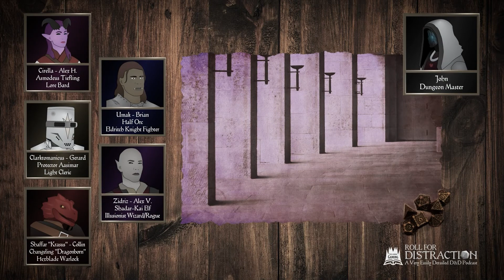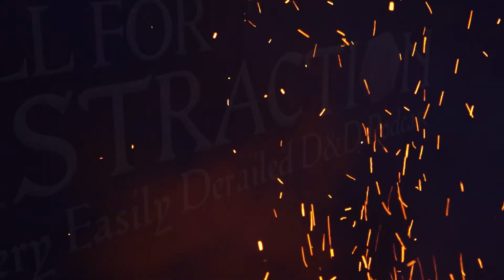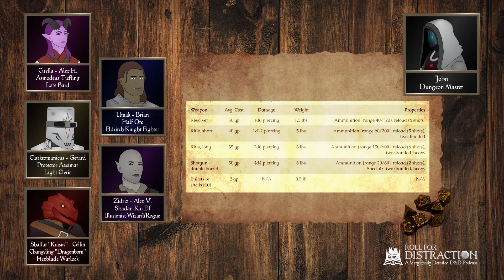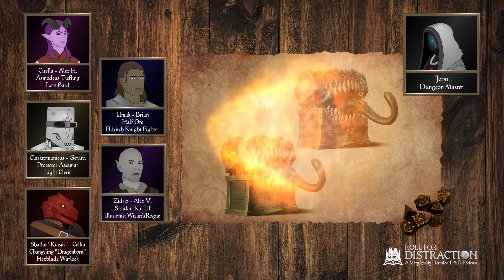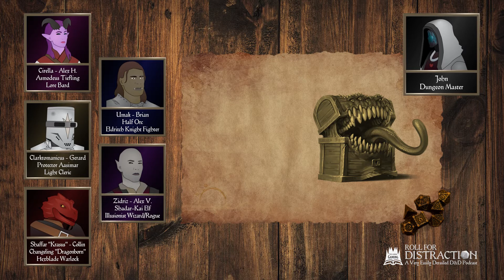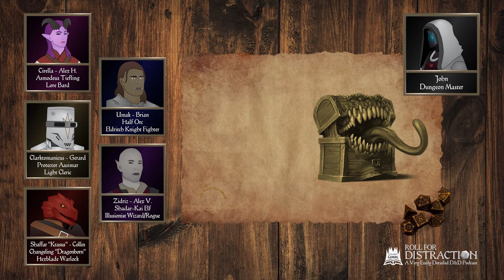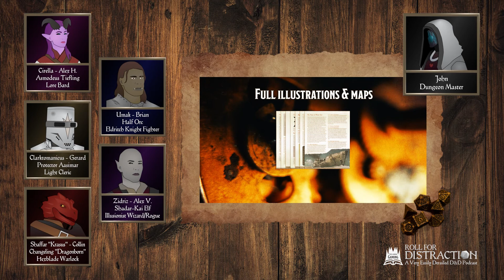Did somebody say BOOM? | Roll for Distraction Episode 9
On this episode we continue exploring the space jail, find some pretty sweet loot, and see just how many d6s we can roll at the same time...

You can also listen to the show on Spotify, PodBean, Apple Podcasts, and Google Podcasts!